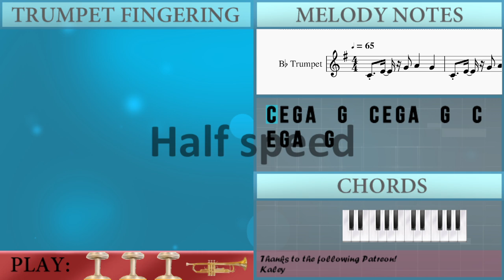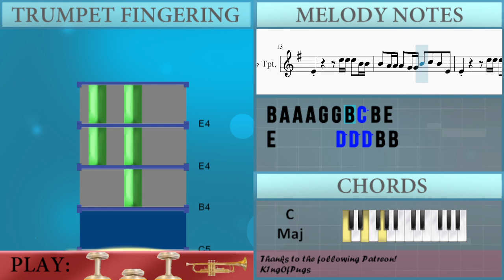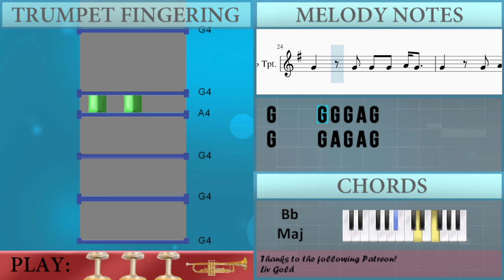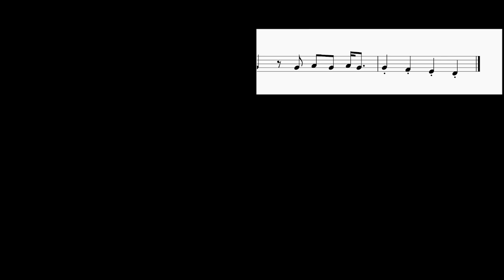SUPER EASY: How to play Lucky Girl Syndrome by Illit on Trumpet (Tutorial)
Comment and let us know how the videos have helped you. It keeps us going! :)The easiest way to learn how to play Lucky Girl Syndrome (SUPER EASY) by Illit on the trumpet. It's a trumpet tutorial for Lucky Girl Syndrome (SUPER EASY) by Illit.

EasyMusicLesson teaches you to play the your favorite instrument, through easy and simple animation so that you too can learn how to play Lucky Girl Syndrome (SUPER EASY) by Illit on the trumpet easily. A trumpet tutorial with visual animation graphic.

Chords of Trumpet arrangement:
A# Maj   A# Maj   A# Maj   A# Maj   G Min   G Min   G Min   G Min
A# Maj   A Dom 7   C# Dim   D Min 7   D Min 7   C# Dim   C Maj
F Maj   A# Maj   A Dom 7   C# Dim   D Min 7   D Min 7   C# Dim
C Maj   F Maj   A# Maj   A# Maj   A# Maj   A# Maj   G Min   G Min
G Min   C Maj   A# Maj   A# Maj   A# Maj   A# Maj   G Min   G Min
D Min 7   C# Dim   C Maj

Melody notes of Trumpet:
C4 E4 G4 A4   G4   C4 E4 G4 A4   G4   C4 E4 G4 A4   G4
C4 E4 G4 A4   G4
A3 E4 G4 A4   G4
A3 E4 G4 B4   C5
B4 A4 G4 F#4   D4
C4 E4 G4 B4   C5
D5 B4     D5 D5 D5 B4 B4
B4 A4 A4 A4 G4 G4 G4 A4 B4 E4
E4       D5 D5 D5 B4 B4
B4 A4 A4 A4 G4 G4 B4 C5 B4 E4
E4   E4 G4 A4 B4 E4
E4         D4
G4 E4 G4 G4 G4 A4 G4
G4     G4 A4 G4 A4 G4